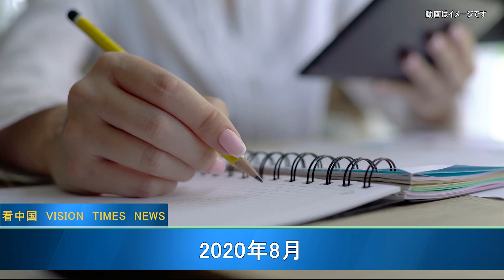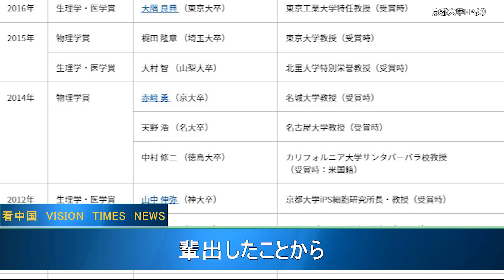京都大学 中国教師の博士号を史上初取消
中国の学術界では近年、論文の盗用や代作などのスキャンダルが相次いでいる。日本京都大学はこのほど、学術上の不正行為を理由に中国人博士の学位を取り消た。これは同校創立124年以来、初めてのことである。博士号を取り消された留学生の名前は金晶氏（女性）で、現在は上海電力大学外国語学院で日本語を教えている。5月28日、上海電力大学はウェイボ（Weibo、微博）で金晶氏を解雇したと発表した。

※本チャンネルは真実な報道を提供し続けていきます。コンテンツが削除される恐れがあり、その際には引き続きニコニコ動画よりご視聴下さい。

【ニコニコ動画】の登録を宜しくお願いします。

〜関連SNS〜
看中国【日本】Twitter